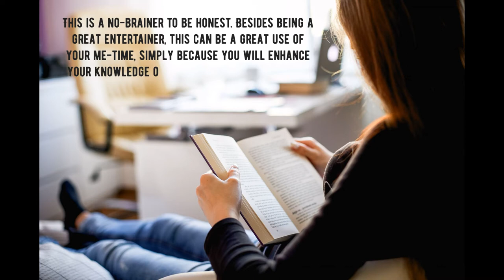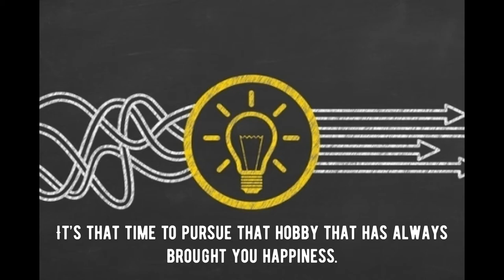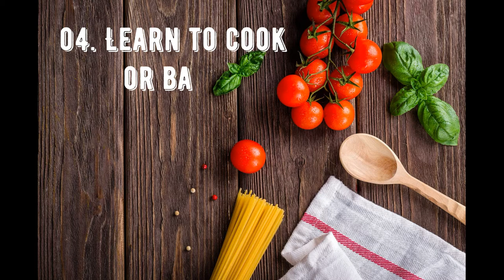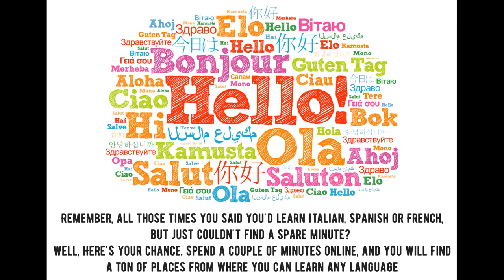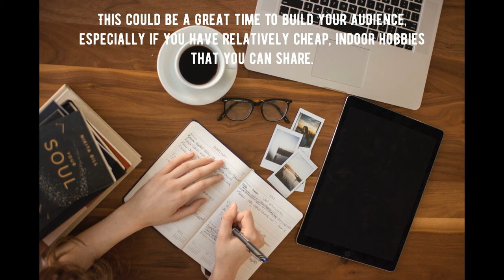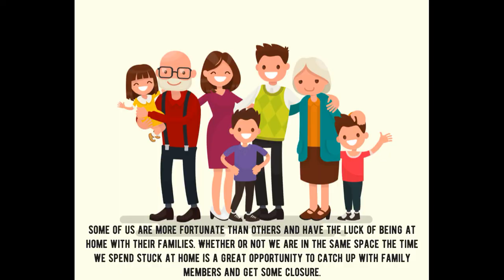10 Things To Do At Home During Lockdown | Productive Activities | Stay at Home | Fun filled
Run out of things to do in quarantine? I have got you covered with 10 fun, free ways to keep busy during the coronavirus lock down. Engage yourself in productive activities during the lockdown.
So you’re in lock down. You’ve completed Netflix list and you’re tired of talking about the news with your flatmate.
Don’t fret, there are still plenty of free things left to do.
I have collated a list of 10 fun and free things to do using your internet connection or items you already have lying around to get you through the weeks of lockdown.

01. Find the bookworm in you
02. Unleash your creativity – get a new hobby/Pursuing your hobby
03. Do an online course
04. Learn to cook or bake
05. Take a Virtual Workout Class
06. Play Board Games
07. Learn a New Language
08. Start a blog
09. Do some gardening
10. Spend time with your family

Hit the "Bell" icon so that you don't miss any update and hit the "Like" button to show your appreciation.